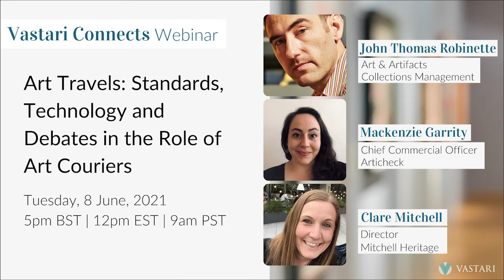Art Travels: Standards, Technology and Debates in the Role of Art Couriers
This webinar explores the impacts of the pandemic on couriers in the exhibitions industry. Prior to 2020, many loans and exhibition tours required couriers to travel with the objects in order to ensure that the transport and installation followed the lender’s standards. Due to the issues that arose for travelling during the pandemic including quarantine requirements and cancelled flights, many installations were conducted over video and artworks travelled with what some have come to call “virtual couriers”.

Is this a lasting change? What are the benefits of using technology for monitoring artwork travel, versus requiring a museum or collection representative to make the journey? Join this expert panel as we debate the environmental, technological and conservational concerns plus what we see for the future of couriering.

John Thomas Robinette
Art & Artifacts Collections Management
For 9 years John worked for the renowned Colección Patricia Phelps de Cisneros in New York. He now works as a freelance registrar, collections manager, speaker, and consultant whose clients include prominent museums, foundations, and private collections both in the city and around the world. He served on the board of the Association of Registrars and Collections Specialists (ARCS) from 2017–2020 and hosts a regular live chat and podcast called ARCSchat that discusses questions pertaining to collections care. He also moderates a webinar for For the Love of Art that addresses issues in shipping and managing objects of cultural heritage resulting from the pandemic. Lastly, he is the founder of Opus Cultura, an online portal that facilitates the finding and hiring of collections care professionals around the world. Opus will officially launch later in 2021.

Mackenzie Garrity
Chief Commercial Officer @Articheck
Mackenzie Garrity is a full stack lifecycle strategist who has driven growth in technology startups on 3 continents. Her industry experience ranges from sustainable robotics to digital business education. She has launched brands on the global market in 63 countries. Mackenzie has a bachelor’s degree in Art History and a masters in International Marketing. She is also an adjunct professor of Business and Communications. Mackenzie is responsible for the Sales and Marketing teams at Articheck.

Clare Mitchell
Director @Mitchell Heritage Limited
Clare is a collections management specialist with strong experience gained from over 20 years of working within the heritage sector. She has the skills, knowledge and passion to help others with the practicalities and pressures of looking after a collection. Clare has been able to draw upon her deep insight into the role of museums and galleries, the way they share and give access to their collections and how best to preserve and enhance objects for the future to benefit her many clients and projects.

Sign up to any of our Vastari membership options, including our free Vastari Insights to receive exclusive access to all webinar content.